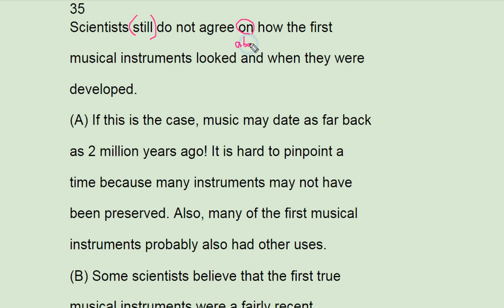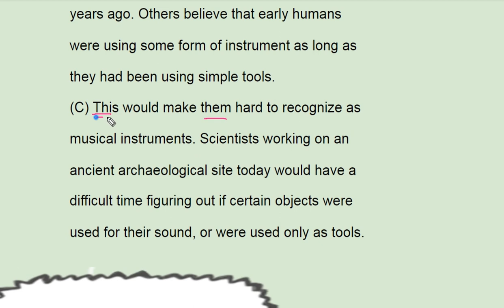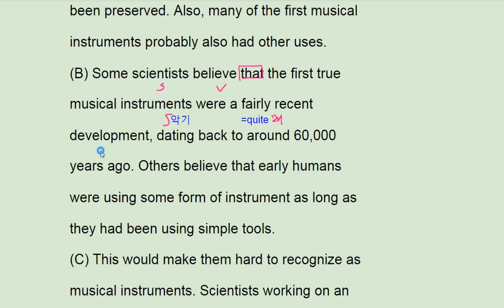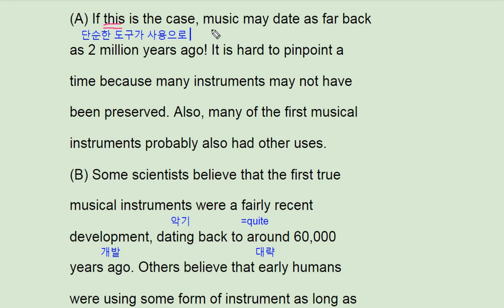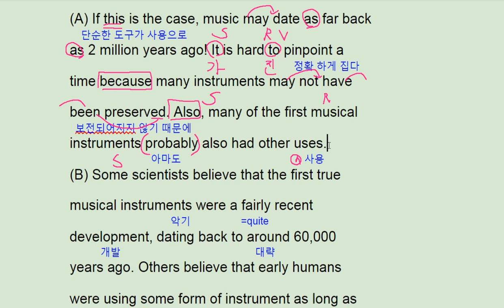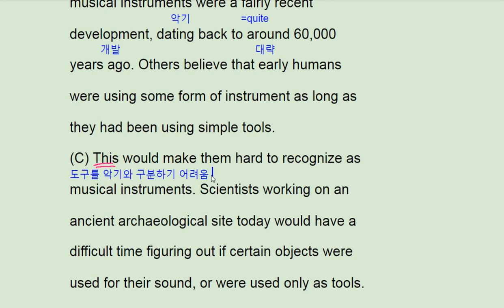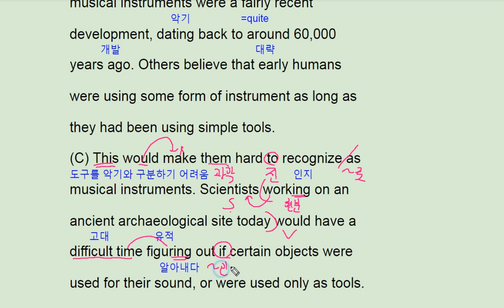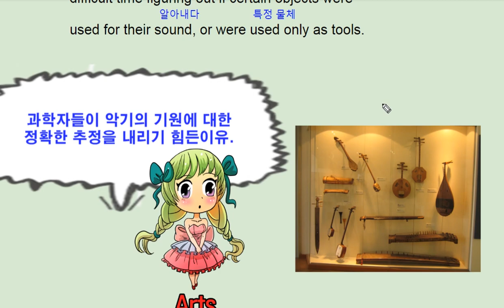2018 수능완성 영어 실전 모의고사 2회 35번 - 번개콩 origin of musical instruments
2018 수능완성 영어 실전 모의고사 2회 35번 - 번개콩 origin of musical instruments